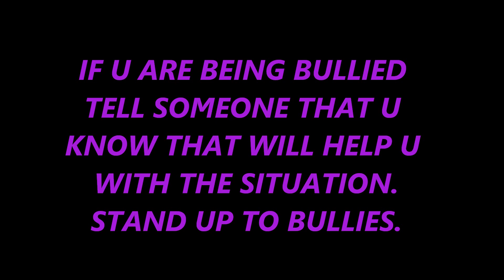When Coloureds Give Krag Weg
Thank You So Much Guys For The Love And Support.

Adenaan Jacobs

Mums Tik Tok @zarreensambo

This Video Is Not Meant To Offend Anyone
Only Having Some Fun And To Make You Guys Laugh A Bit👌